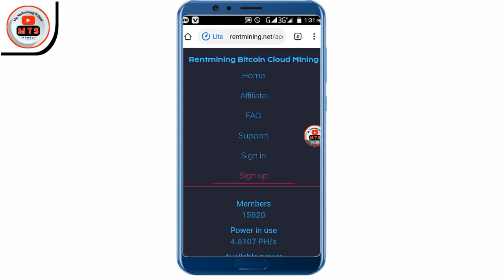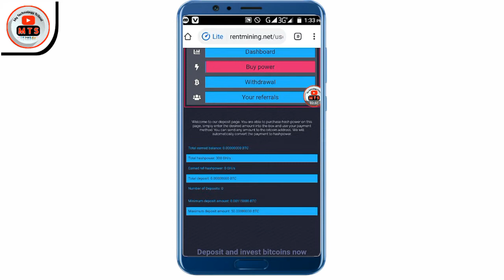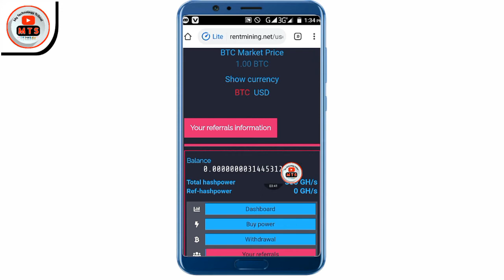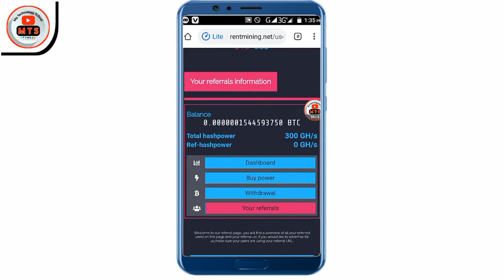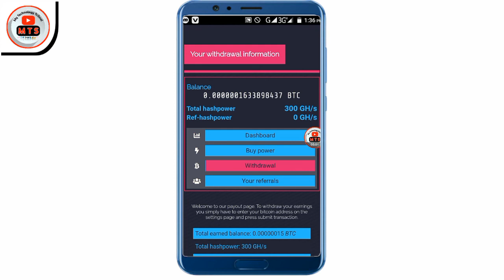New Mining Website সম্পুর্ন ফ্রিতে ইনকাম শুধু একাউন্ট করে রেখে দিলেই ইনকাম হবে।